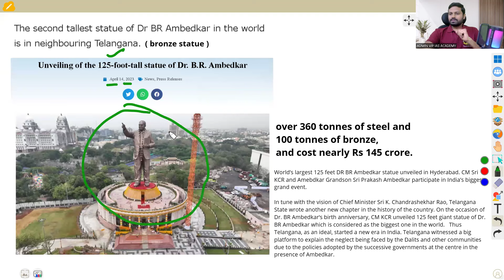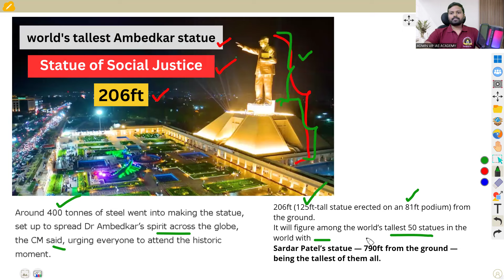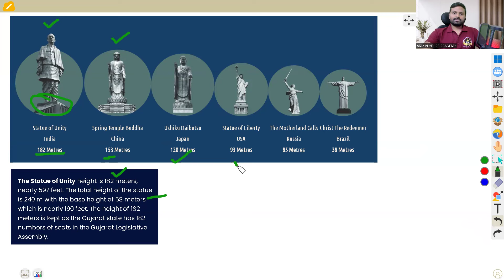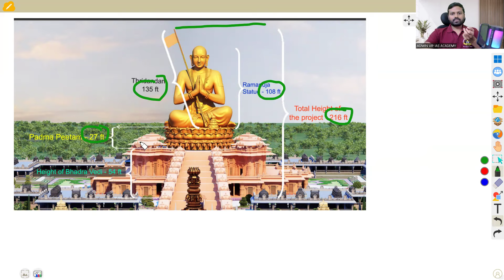world's tallest Ambedkar statue - Statue of Social Justice - 206ft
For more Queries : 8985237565